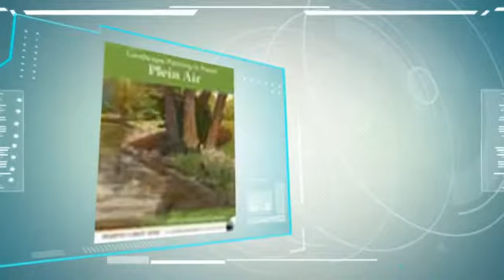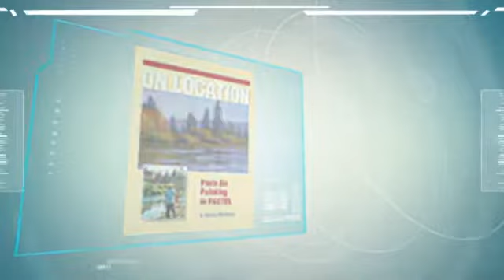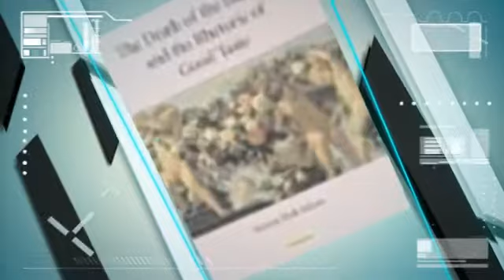Pastel Painting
This book is the ultimate in getting to know all about pastels, but not only that, it also covers things like:
How to use pastels with these 3 simple techniques...
3 little known, yet simple ways to keep your pastels clean...
Secret of expert pastel painters that few people ever know about...
3 proven steps to looking after your pastels.
2 simple keys (that are right in front of your eyes) to using color.
WARNING: 3 things you should never do when it comes to composition of your painting.